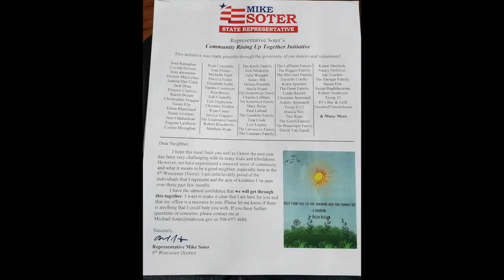Uxbridge Senior Center On The Move ~Trip #33 Rep Soter Rising Up Together Initiative March 28, 2021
Uxbridge Senior Center On The Move Trip #33

The Uxbridge Senior Center participated in State Representative Mike Soter 2nd Annual Community Rising Up Together Initiative on Sunday, March 28, 2021.

State Rep Soter had provided over 800 meals for his 8th District with the help from many volunteers and sponsors.  We are very thankful for Mike Soter & Eric Eisner for all they do.

Big thank you to our Director Lisa Bernard for all her hard work putting together all the lists and travel routes for our staff and volunteers.  Wanting to thank the volunteers delivering meals for the Uxbridge Senior Center:  Omer, Marianne, Edwina, Sally, Gail, Dawn, Kenny, Elaine, Town Manager Steve Sette, BOS Steve Sette, Jeff Shaw & the Boy Scouts and the many, many, many other helpers and volunteers!! We apologize if anyone was missed, as there were so many that were helping at the Uxbridge High School.

PJ's Smoke "N" Grill & Goodstuff Smokehouse did an amazing job preparing all the delicious food and Mike Soter supplied the cheese cakes for dessert.

Looking forward to next year!  Sally & Gail had fun at the Crown and Eagle Apt Uxbridge Ma and they even had a visit from the Easter Bunny!  Thank you to Mendon Street Kitchen for lending us the bunny costume!